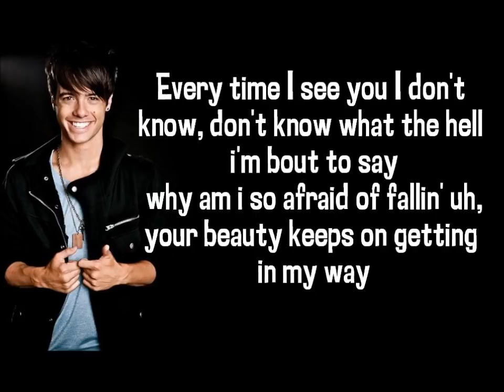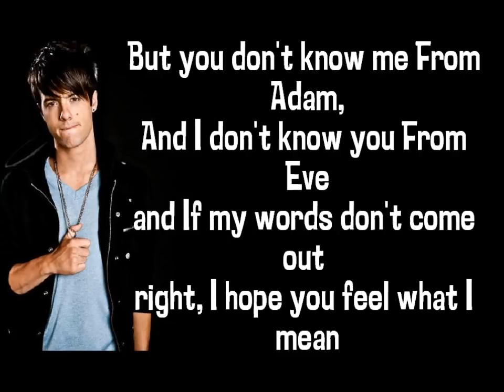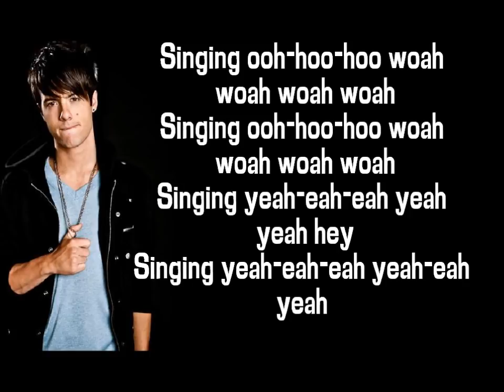Travis Garland - From Adam (Interlude) Lyrics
Travis Garland's song From Adam, with lyrics :) everyone please go to travisgarland.com and download his new free EP 'FASHIONABLY LATE II' which includes this and four other amazing original songs.